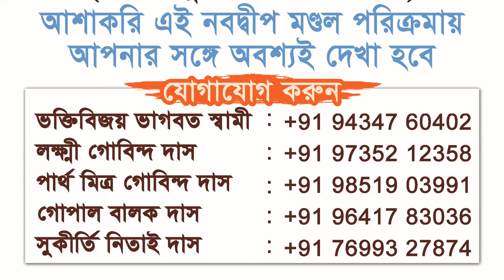Navadwip Mandal Parikrama 2024